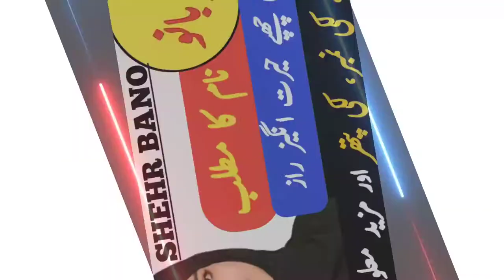Shehr Bano Name Meaning In Urdu And Lucky Number | Shehr Bano Naam Ka Matlab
About Video Details :
Shehr Bano name is a famous Muslim baby name which is often preferred by parents. Shehr Banol is a Muslim Girl Name, it has multiple Islamic meaning, the best Shehr Bano name meaning is Princess. The meaning of Shehr Bano in Urdu " نواب بیگم , رانی , شہزادی " The name is Urdu originated name. The associated lucky number is 6. Shehr Bano name with meaning by zahid info hub
shehr bano naam ki detail
shahar bano ke naam ka matlab kya hai
shahar bano ke mane kya hai
shehr bano naam kaisa hai
shehr bano ka matlab kiya hai
what is the meaning of shehr bano
islamic name
meaning
name meaning
name meaning in urdu
names meaning
islamic names
names meanings
islamic arabic names
matlab
top islamic name
urdu meaning
arabic names meaning
baby names
urdu name meaning
muslims baby names meaning
naam ka matlab batao
naam ka matlab bataye

شہربانو نام کا مطلب کیا ہے
شہربانو نام کا کیا مطلب ہے
شہربانو نام کا کیا معنی ہے
شہربانو نام کے معنیٰ
شہربانو کا مطلب
شہربانو کے معنی